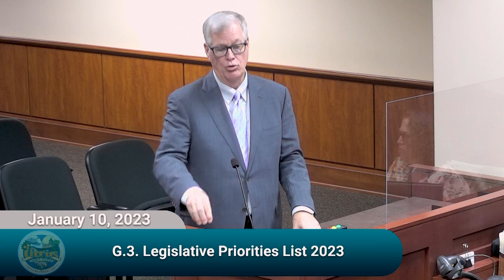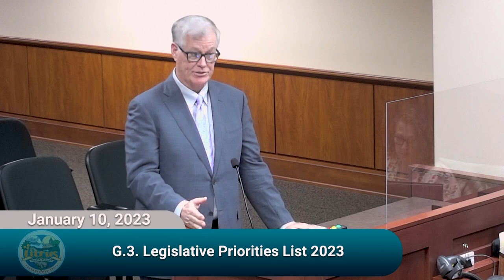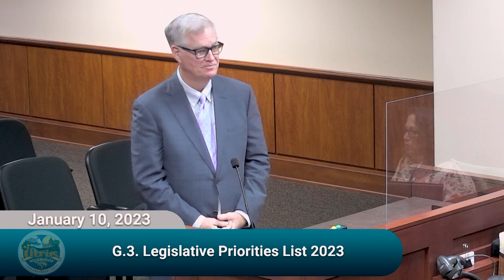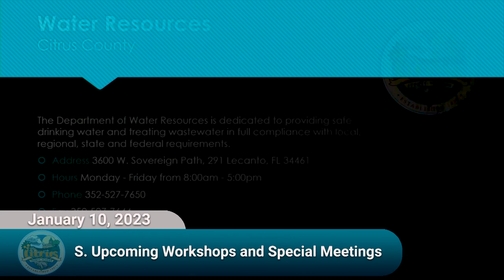Citrus County Board of County Commissioners - January 10, 2023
This is the Citrus County Board of County Commissioners Regular Meeting held on January 10. 2023. Board discussion, modification (as appropriate), and adoption of the 2023 Legislative Priorities. The confirmation of the appointment of Eric Landon as the Growth Management Director effective January 10, 2023. And the confirmation of the appointment of Mariselle Rodriguez as the Assistant County Administrator effective January 10, 2023.